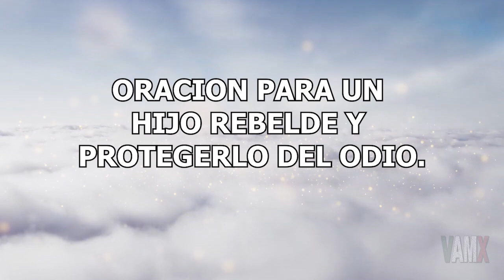Poderosa Oración Para Un Hijo Rebelde Y Para Dios Lo Proteja de Todo Mal